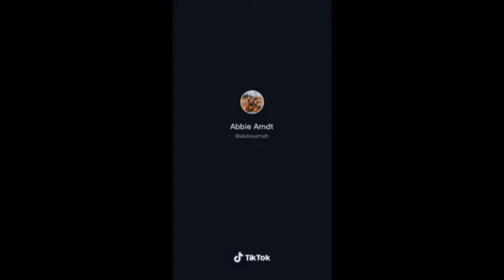Did you steal from me my heart challenge on bf tiktok compilation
Did you steal from me my heart challenge on bf